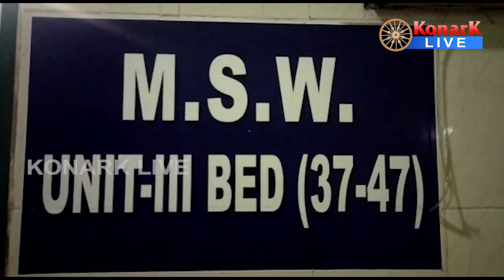ନିର୍ବାଚନୀ ହିଂସାକାଣ୍ଡରୁ ୩ ଜଣଙ୍କୁ ଛୁରାମାଡ଼, ମୟୁରଭଞ୍ଜ || MAYURBHANJ NEWS